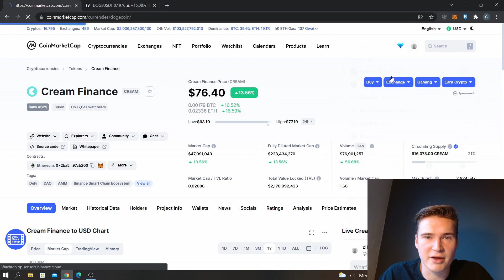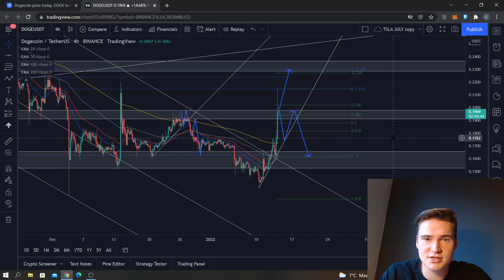THE DOGECOIN (DOGE) PRICE PREDICTION & ANALYSIS FOR 2022!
DOGE Crypto Price Prediction: Now that DOGECOIN is accepted on the Tesla site to purchase merch the price has increased by quite a bit too so in this video I will do a quick price prediction and analysis and in general my insight to what will happen next to doge!